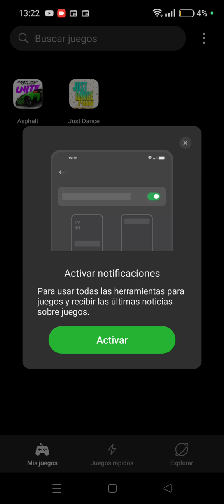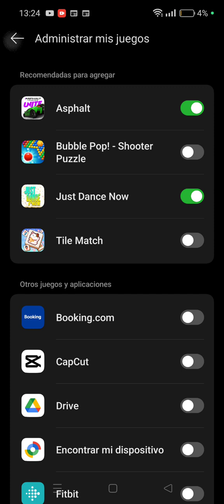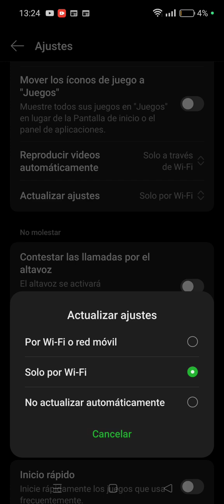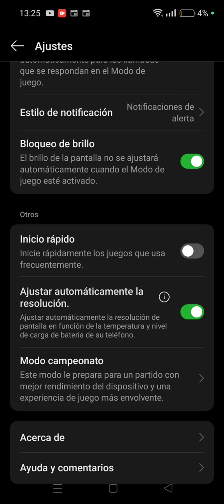Juegos en OnePlus Nord CE 4 Lite 5G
Para poder accesar a Hyperboost de OnePlus Nord CE 4 Lite 5G debes antes entrar a la app de juegos y configurar los ajustes para no ser interrumpido o no se gasten tus datos